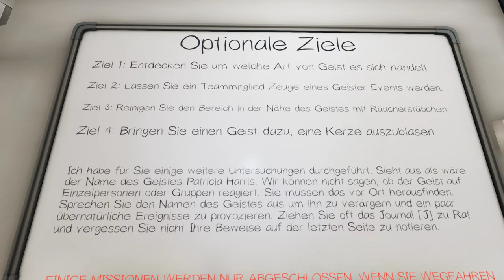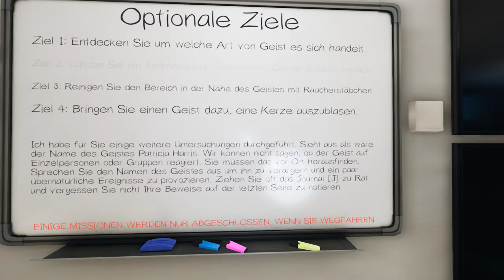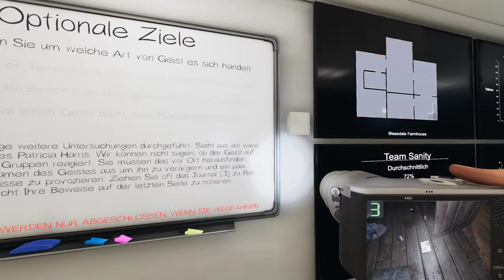PHASMOPHOBIA deutsch | die Paranormale Patricia 😨😨